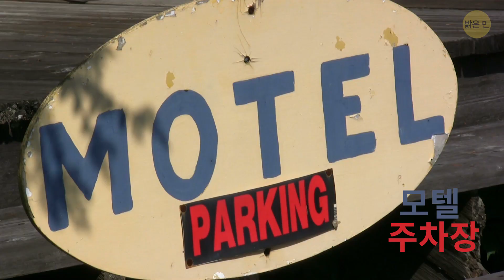모든 주민이 한 건물에서 생활하는 유일한 도시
회사로 출근하면서 교통 체증에 몇 시간씩 허비할 필요가 없다고 상상해 보세요. 출퇴근 시간에 붐비는 버스나 지하철을 탈 필요도 없어요. 슈퍼마켓에 가기 위해서 밖으로 나갈 필요도 없어요. 그저 엘리베이터에 타서 버튼만 누르면 되고, 운동을 하고 싶다면 계단을 이용하면 됩니다. 믿기 힘든가요? 실제로 알래스카에는 시민들에게 필요한 모든 것이 한 지붕 아래 있는 마을이 있습니다. 위티어, 어쩌면 여긴 여러분이 본 것 중 가장 이상한 동네일 수도 있어요.

위티어는 알래스카만 프린스 윌리엄 사운드 해안에 위치하고 있습니다. 위티어의 220명의 주민들은 한 건물에 살고 있습니다. 콘도 타워죠. 주민들은 같은 건물에 살 뿐만 아니라, 엘리베이터에 있는 다른 층의 버튼을 눌러서 출근을 하고, 학교에 가고, 쇼핑을 합니다. 정확하게 말하자면, 폴이라는 사람이 있는데, 그는 자신이 특별하다고 생각하고 근처에 있는 캠핑카에 살고 있어요.

타임스탬프:

밖에 나갈 필요가 없어요 0:51

위티어에서의 생활은 쉽지 않아요 1:32

내성적인 사람의 천국이라고요? 그렇진 않아요. 2:13

왜 사람들이 한 지붕 안에 살게 됐을까요? 3:27

주민들은 어떻게 이곳에 오게 되었을까요 4:22

관광객들이 위티어를 좋아하는 이유 7:25

미국 알래스카 위티어, 모든 위티어 주민은 한 건물에 삽니다: By 다니엘 라이너/셔터스톡 닷 컴,

요약:

- 위티어는 알래스카만 프린스 윌리엄 사운드 해안에 위치하고 있습니다. 마을 이름은 근처에 있는 빙하의 이름에서 유래했습니다.

- 위티어의 220명의 주민들은 한 건물에 살고 있습니다. 콘도 타워죠.

- 14층짜리 건물은 베기치 타워라고 불리는데, 이 건물은 생활에서 필요한 모든 것을 갖추고 있습니다. 경찰서, 슈퍼마켓 2개, 마을 사무실, 실내 놀이터, 세탁소, 우체국, 그리고 병원도 있죠.

- 위티어는 외부 세계로부터 고립되어 있고, 대부분 천연자원에 의존하여 생활합니다. 낚시는 지역 주민들의 주요 활동이며, 주요 소득원 중 하나입니다.

- 이 마을은 1943년에 설립되었고, 그 위치는 웅장한 아름다움이 아니라 자연적인 고립 때문에 선택되었습니다. 이 마을은 미군의 방어 시설로 지어졌습니다.

- 항구에서 일하는 직원들을 위해 몇몇 일반 주택이 지어졌습니다. 매우 간단한 건축물이었죠. 버크너 빌딩은 엔지니어 부대를 위해 지어졌습니다.

- 군은 1964년 3월 27일 알래스카 대지진, 그러니까 '성 금요일 지진'이 발생한 이후에 계획을 변경했습니다.

- 그 후, 군은 위티어를 떠났지만, 항구와 다른 시설에서 일했던 사람들은 머물렀습니다. 1969년 위티어는 주민들에게 넘겨졌고 공식적으로 마을이 되었습니다.

- 일부 위티어 시민들은 105km 떨어진 앵커리지로 출퇴근을 합니다. 터널을 통과하는 왕복 여행 비용은 저렴하지 않습니다. 일회 통행에 15,000원 정도로 50만 원을 내고 연간 패스를 구입해야 합니다.

- 베기치 타워에는 200여 채의 아파트가 있는데, 지금은 절반이 비어 있습니다. 어떤 사람들은 아파트를 소유하고 있지만 앵커리지처럼 다른 곳에서 삽니다.